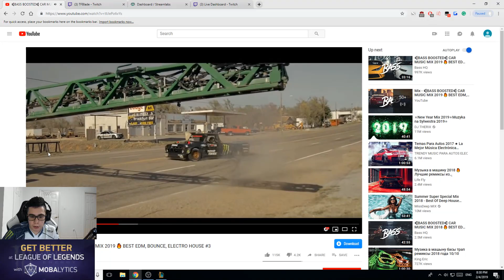TFBlade | EXPOSING THE TRUTH ABOUT SOLO QUEUE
Follow TFBlade on Twitter!

👑 Follow the Editor! (KiNG) 👑